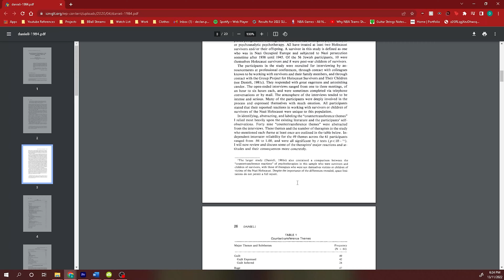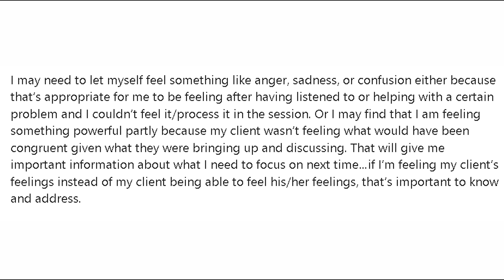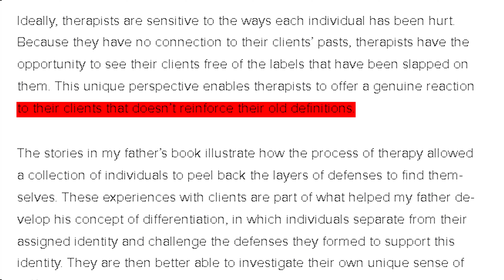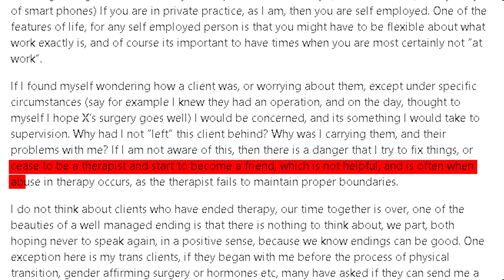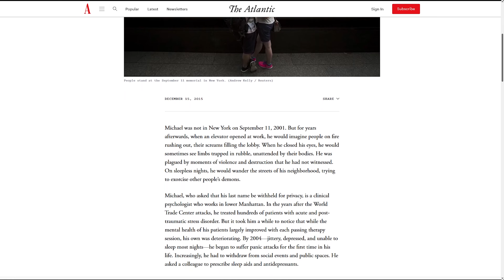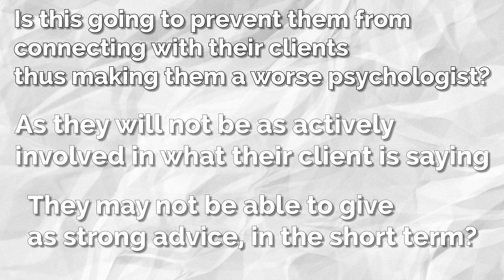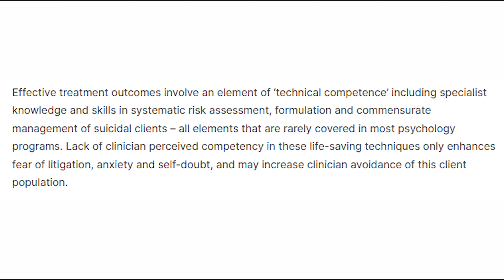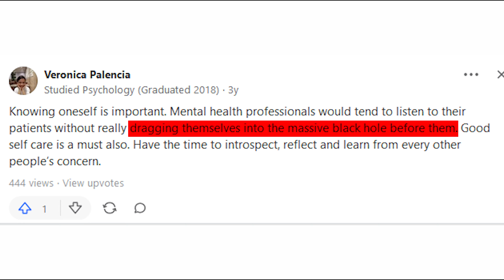The Psychology of Psychologists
I thought it would be interesting to see if their was much research into psychologists since they are always doing research on everyone else. The results were super interesting and gave some insight into their world.

Timestamps
0:00 Intro
1:18 What are They Actually Thinking and Feeling During a Session
3:08 The Mental Challenges of Being a Psychologist
5:03 The Impact of Getting Dumped on All the Time (secondary trauma)
7:01 So Does Steering Them Away or Not Getting Attached Make Them a Worse Psychologist in the Short Term?
8:04 Suicides Impact on Clinician and Clinician's Suicide
9:53 The Most Effective Methods to Cope
11:13 Conclusion
11:45 Outro

Sources:
10 Things Your Therapist Is Really Thinking During Session – Hayden Finch, PhD
What Goes On in the Mind of Your Therapist? | Psychology Today Australia
Do Therapists Think About Their Clients Between Sessions? | HuffPost Life
Do therapists think about their clients outside of work? - Quora
How do psychiatrists or psychologists deal with listening to other people's problems every day without becoming depressed? - Quora
The impact of secondary exposure to trauma on mental health professionals | APS (psychology.org.au)
'Secondary Trauma': When PTSD is Contagious - The Atlantic
Working with suicidal clients: Impacts on psychologists and the need for self-care | APS (psychology.org.au)
The occupation with the highest suicide rate | Psychology Today Australia
Psychologist suicide: Incidence, impact, and suggestions for prevention, intervention, and postvention (nih.gov)
GoodTherapy | Secondary Trauma: A Therapist’s Guide